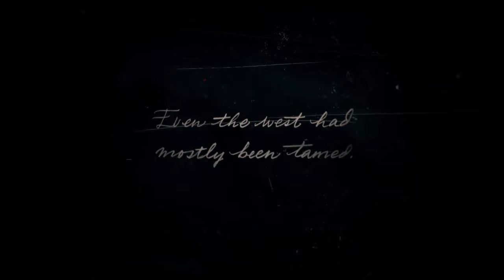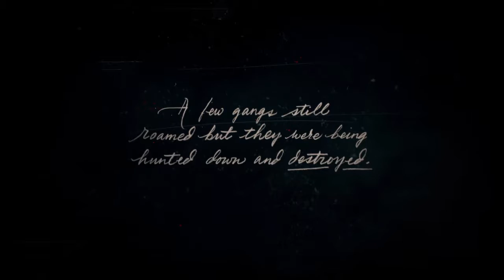Red Dead Redemption 2 The beginning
Starting over again